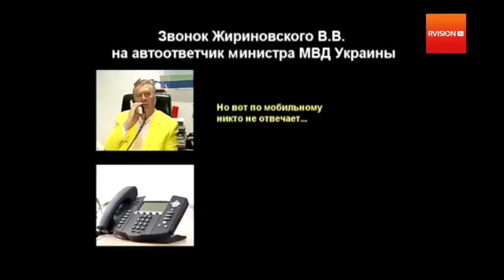Звонок Жириновского министру МВД Украины